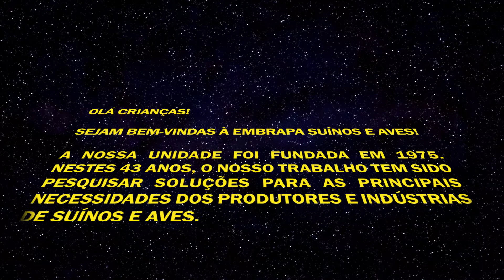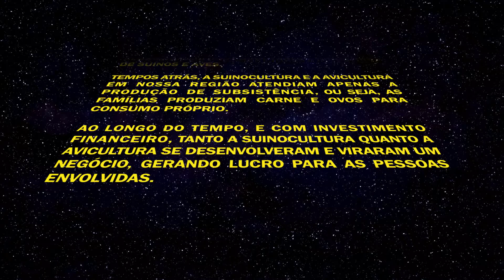Dia de Campo da Ciência 2018 - Fritz e Toni e a redução das desigualdades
Na 4ª edição do Dia de Campo da Ciência da Embrapa Suínos e Aves, os personagens Fritz e Toni mostram como a ciência pode ajudar a reduzir as desigualdades sociais!